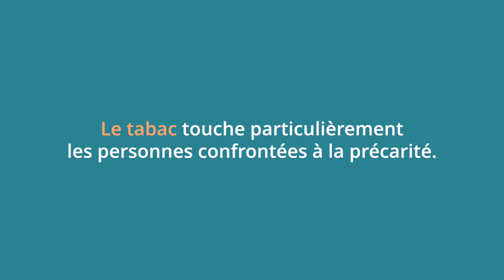TAPREOSI : Tabac et précarité, évaluation opérationnelle d'une stratégie d'intervention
Depuis janvier 2019, la Fédération des Acteurs de la Solidarité pilote en partenariat avec la Fédération Addiction un projet relatif à la réduction du tabagisme chez les personnes en situation de précarité. Ce projet est financé par le Fonds de lutte contre le tabac.

Ce projet, intitulé TAPREOSI (Tabac et précarité, évaluation opérationnelle d'une stratégie d'intervention), vise à construire un kit d’outils destiné réduire le tabagisme chez les personnes en situation de précarité accueillies dans les dispositifs de l’AHI et de l’addictologie.